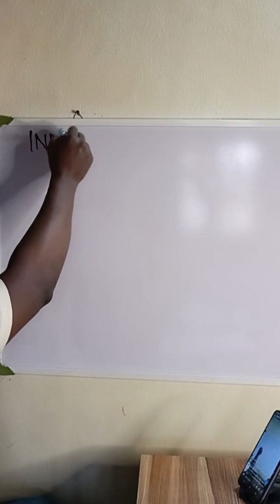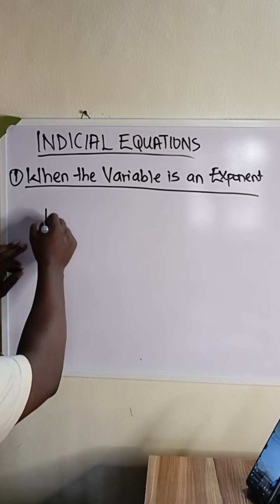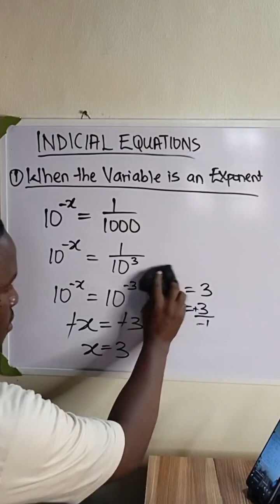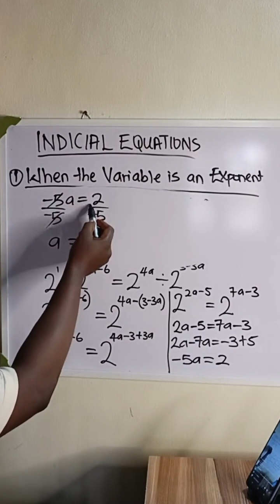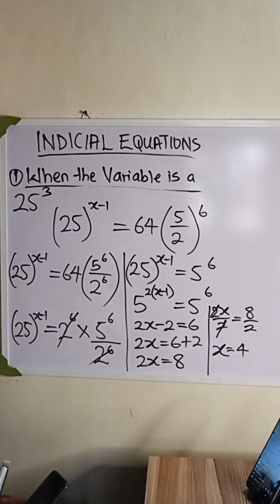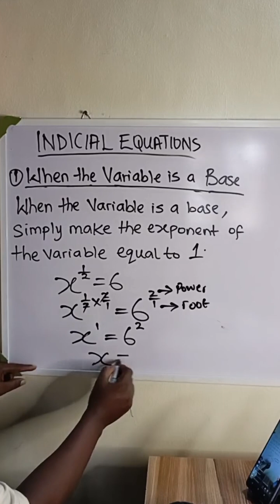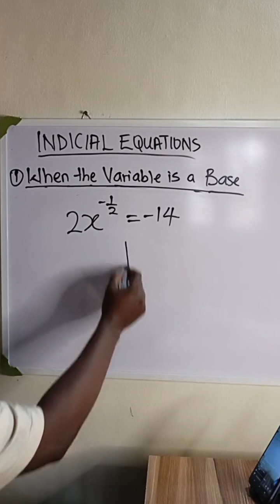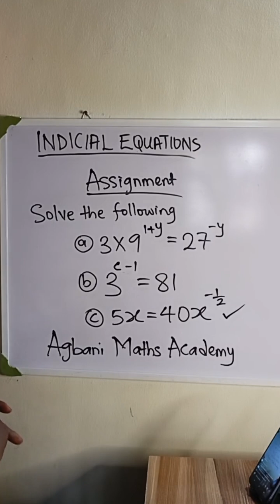Laws of INDICES PART 3 (Indicial Equations)